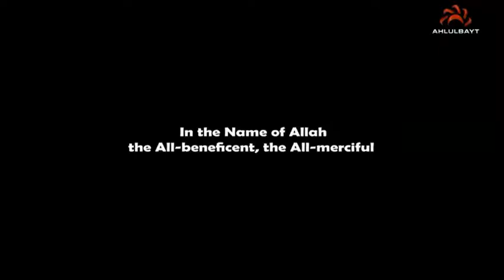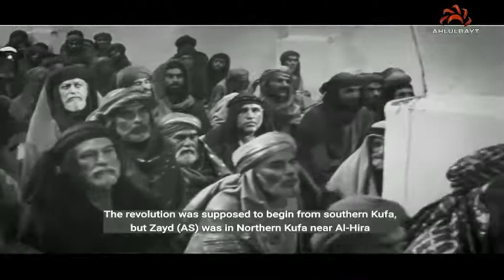Zayd The Martyr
Zayd ibn Ali was the son of Imam al Sajjad, he famously led a revolt against the Umayyad Caliphate. He was martyred and crucified in that famous battle. Zaydi Shias claim that he is the father of their school of thought. In this documentary, we will examine the life of Zayd ibn Ali, why he chose to rise up, and what key theological positions did he hold.